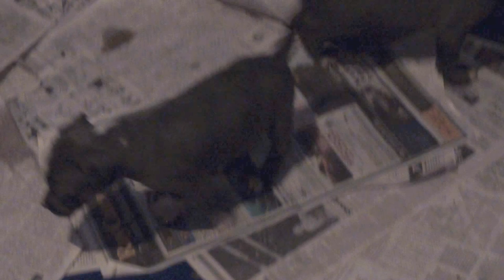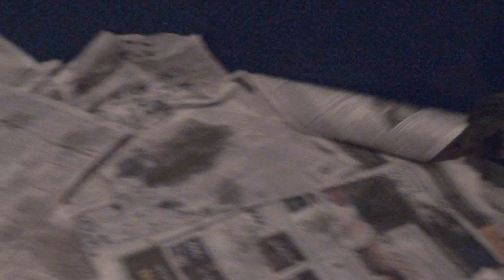SOFIA VERGARA & STORMS PUPZ 1ST GRUB & PAPER TRAINED @ ONLY 4 WEEKS OLD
MOTHER IS SOLID WHITE ~ FATHER IS SOLID BLUE. PUPS ARE SOLID BLUE & WHITE FACE WITH BLUE COLORED BODY, SOME WITH FACE PATCHES, WITH(ICE BLUE & HAZEL EYES). ALL WITH DISTINCTIVE MARKINGS & CHARACTERISTICS. BLOODLINE ~ FATHER: "RAZORS EDGE" (24 INCH HEAD) "PURPLE RIBBON CHAMPION BRED" / MOTHER: RAZORS EDGE. COMES WITH ALL UKC PAPERS, CURRENT SHOTS, *HEALTH CERTIFICATE, PROFESSIONAL PHOTO'S OF PUPPY & "PAPER TRAINED". CONTACT GIOVANNI / ~ (1ST COME / 1ST SERVE)... MORE PIX @: BRED4BEAUTYPITBULLS.COM AS YOU CAN SEE FROM OUR PREVIOUS LITTERS, THESE ARE "BEAUTIFUL / TOP QUALITY" PUPPIES. "QUALITY IS PRICELESS & YOU GET WHAT YOU PAY FOR". CHECK OUT OUR PUPPIES FEATURED ON T.V.'S "ANIMAL PLANET / TOO CUTE SERIES"